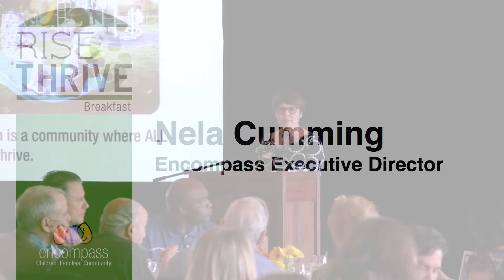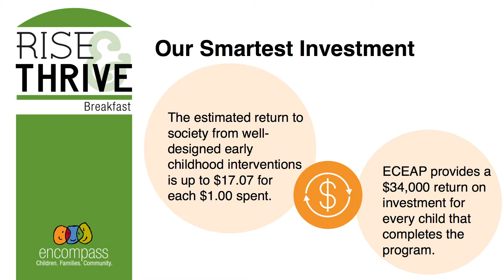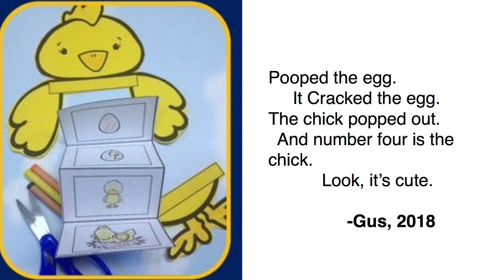2018 Encompass Rise & Thrive Highlights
Highlights from our second annual Rise & Thrive Breakfast on April 24, 2018.